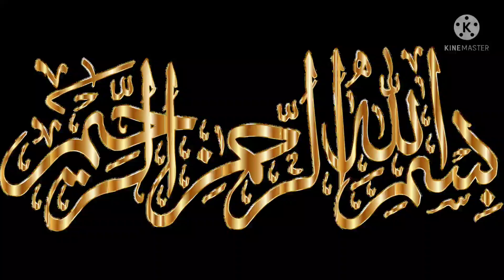My Iftar routine & making iftaari for family | by lernia food secret